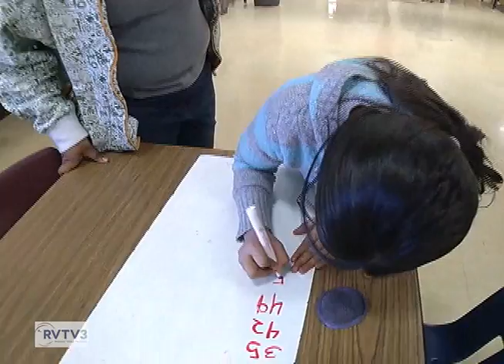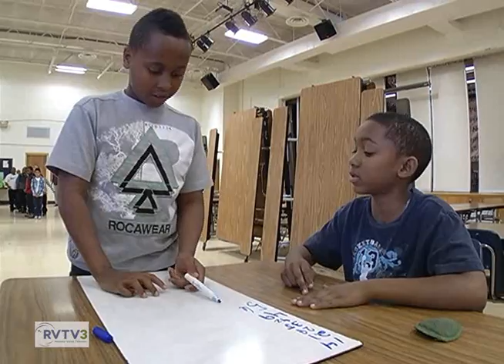The Builders Club - Breckinridge Middle School